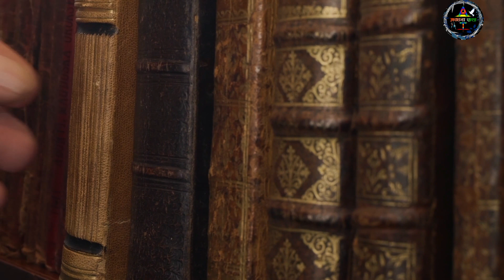হিন্দু ধর্মের কিভাবে চার যুগ শুরু হয়েছিল/ত্রেতা যুগ কেমন ছিল/ত্রেতাযুগের কঠিন সত্যগুলো জেনেনিন আজ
হিন্দু ধর্মের কিভাবে চার যুগ শুরু হয়েছিল/ত্রেতা যুগ কেমন ছিল/ত্রেতাযুগের কঠিন সত্যগুলো জেনেনিন এক্ষুনি

Your Quarries-

১) কলিযুগে কি ঘটবে
২) কলিযুগের কঠিন সত্য
৩) কলিযুগের সম্পর্কে শ্রীকৃষ্ণের ভবিষ্যৎবাণী
৪) কলি যুগের শুরু কিভাবে হয়েছে
৫) কলি যুগ শেষ হওয়ার পর কেমন হবে সত্যযুগ
৬) কলি যুগ শেষ কবে
৭) কলিযুগের শেষে পৃথিবীতে যা হবে
৮) কলিযুগ সম্পর্কে শ্রীকৃষ্ণের ভয়ানক ভবিষ্যৎবাণী
৯) কলি যুগের মানুষ কেমন হবে
১০) কেমন হবে সত্যযুগ
১১) কলি যুগের ভালোবাসা কেমন হবে
১২) কলিযুগের প্রেম
১৩) কলি যুগের অবতার শ্রীকৃষ্ণ
১৪) 2050 সালে ঘোর কলিযুগ
১৫) কিভাবে উৎপত্তি হলো কলিযুগের
১৬) কলিযুগের নিব্বা নিব্বি
১৭) কলিযুগের রহস্য
১৮) কলিযুগের ঘটা কিছু সত্য ঘটনা
১৯) শ্রীকৃষ্ণের ভবিষ্যৎবাণী যা সত্য হবেই
২০) কলিযুগ থেকে বাঁচার একমাত্র উপায়
২১) কল্কি অবতার এর আগমন বার্তা
২২) শ্রীকৃষ্ণের বাণী
২৩) শ্রীকৃষ্ণের এই বাণী গুলি শুনুন জীবন পাল্টে যাবে
২৪) কলিযুগের শেষে পৃথিবীতে যা হবে
২৫) কলিযুগের কল কি দেব কোথায় জন্ম নিতে চলেছেন
২৬) কলিযুগের বিষ্ণুর অবতার
২৭) কলিযুগের কর্মফল কেমন হবে
২৮) কলিযুগের ঠাকুর রামকৃষ্ণ
২৯) যে পাপের কারণে শুরু হল কলিযুগ
৩০) এবার কি তাহলে কলিযুগের শেষ হতে চলেছে
৩১) কলিযুগে কর্ম বড় নাকি ভাগ্য
৩২) কিভাবে উৎপত্তি হলো সত্য যুগ ত্রেতা যুগে কলি যুগে দ্বাপর যুগে
৩৩) প্রত্যেক যুগের সাথে মানুষ বদলে যায় কেন
৩৪) চার যুগের সূচনা এবং সমাপ্তি
৩৫) চার যুগের অবতার কেমন ছিল তখনকার মানুষ
৩৫) চার যুগে সম্পর্কে বেদব্যাস কে বলেছিলেন
৩৬) সত্য ত্রেতা দ্বাপর কলি যুগের মানুষের বৈশিষ্ট্য
৩৭) চার যুগের মহামন্ত্র অবতার
৩৮) সত্যযুগ কেমন ছিল
৩৯) সত্য যুগে নানান অজানা কাহিনী
সত্য যুগ
কলি যুগ
কেমন হবে সত্য যুগ
কলি যুগের পর সত্যযুগ
ত্রেতা যুগ
সত্য যুগের অবতার
কেমন ছিল সত্যযুগের মানুষ
আদিম যুগের মানুষ কেমন ছিল
সত্য যুগের অবতার কে ছিলেন
আদিম যুগের মানুষের জীবন কেমন ছিল
কলি যুগের লক্ষণ
দ্বাপর যুগ
সত্য যুগ কেনেকুৱা হব
কলি যুগের পর সত্যযুগ কেমন হবে
কলি যুগ শেষ হওয়ার পর সত্যযুগ কেমন হবে
সত্য যুগের ঘটনা
কেমন হবে কলি যুগ
সত্য যুগের অজানা তথ্য
১৯০০ সালে কেমন ছিল ভারতবর্ষ
২০০ বছর আগে কেমন ছিল ভারতবর্ষ

ত্রেতা যুগ
কলি যুগ
সত্য যুগ
দ্বাপর যুগ
সত্য যুগের মানুষ কেমন ছিল
কলি যুগের লক্ষণ
কলিযুগ কেমন হবে
সত্য যুগের অবতার
চার যুগের মন্ত্র
সত্য যুগ ত্রেতা যুগ দ্বাপর কলি
ত্রেতা যুগের অবতারের নাম
সত্যযুগ ক্রেতা যুগ দ্বাপর যুগ কলি যুগ
সত্য ত্রেতা দ্বাপর ও কলিযুগ
যুগ

সত্য, ত্রেতা, দ্বাপর ও কলি যুগের অজানা কথা | Unknown facts of Satya, Treta, Dwapara and Kali Yuga